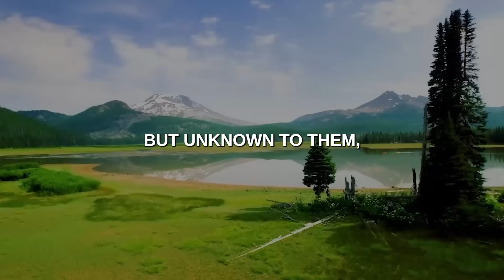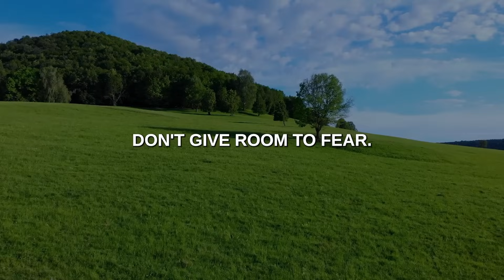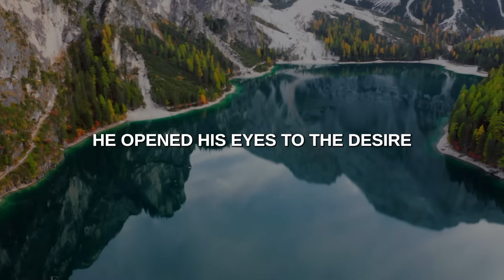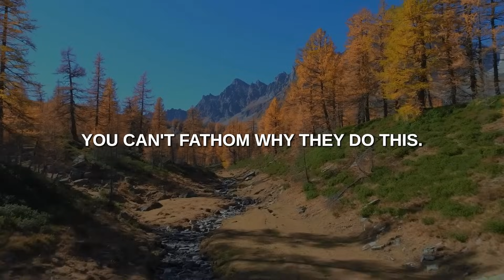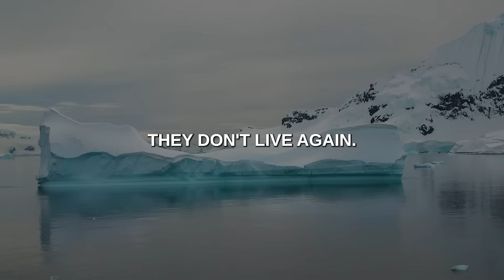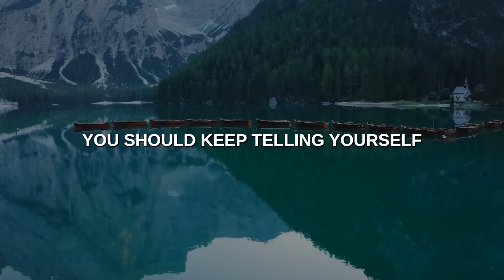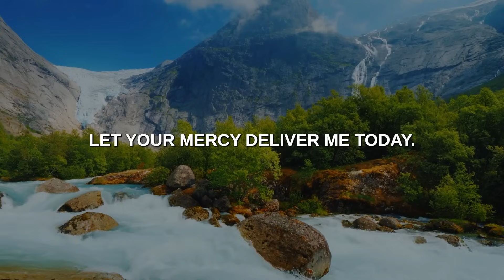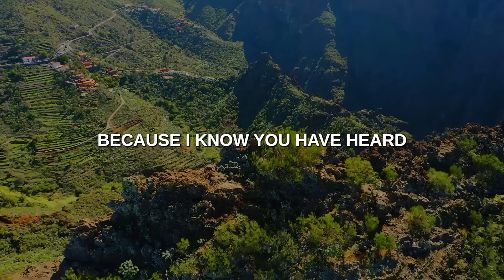7 CLEAR Strategies The Enemy Uses To Keep You Defeated (Christian Motivation)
Many Christians claim their freedom in Christ. But deep down, the devil has defeated them. They thought they were free from his attacks but unknown to them, they were 1,000 miles away from freedom and joy. Why is this so? It is because they don’t know the strategies of the enemy. Today, I will share with you 7 clear strategies the enemy uses to keep you defeated. You will also learn how to defeat the enemy. You can still fall victim to these 7 strategies even if you’ve spent donkey years as a Christian. So, please sit back and learn what the enemy has been using against your life and how to escape it.